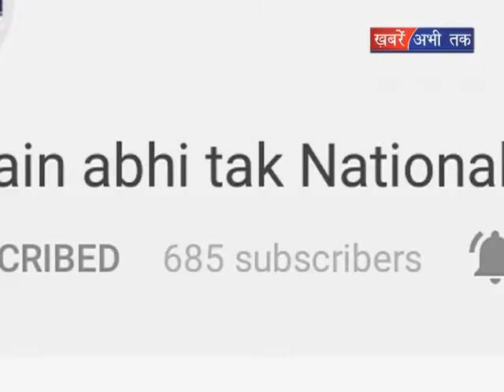कुल्लू- अंजली महादेव नाले में फटा बादल || Khabrain Abhi Tak Live